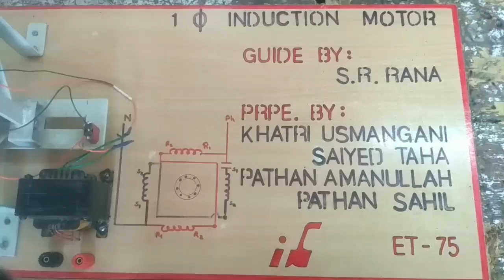Home made 24 v single phase induction motor